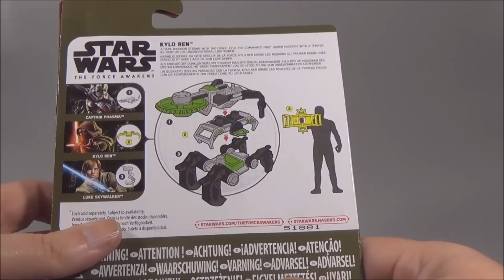Star Wars The Force Awakens Basic 3,75" Kylo Ren Review (Deutsch / German)